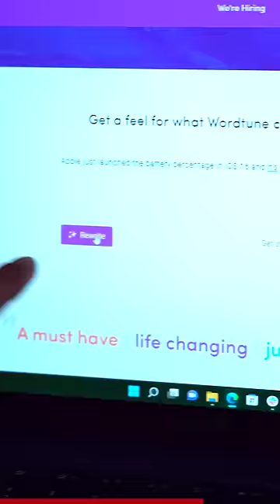This Websites Will make your Life Easy!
📺 Amazon Prime

📷 Camera 1:

Sony A7iii
Sony 50mm F/1.8

📸 Camera 2:

Canon 200D

💡 Lights and Softbox:

Godox SL60W Lights
Godox Softbox

🎙 Microphones:

Rode Wireless GO II
Maono AU-A04
Blue Snowball iCE

🎧 Headphones:

Sony WH-1000XM3
Sony WH-1000XM4

💻 Editing Machines and Monitors:

2021 Apple iMac
2020 Apple MacBook Air M1
LG 25-inch UltraWide

💿 SSD:

Samsung T5

🥍 Tripods:

Manfrotto MT055XPRO3

🌟 Team TechWiser 🌟